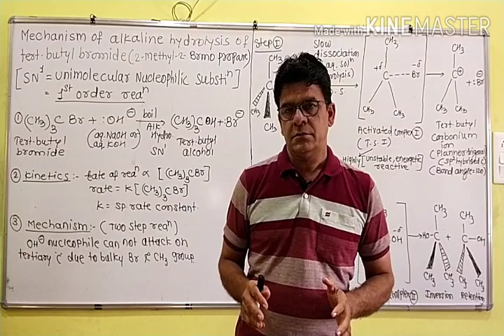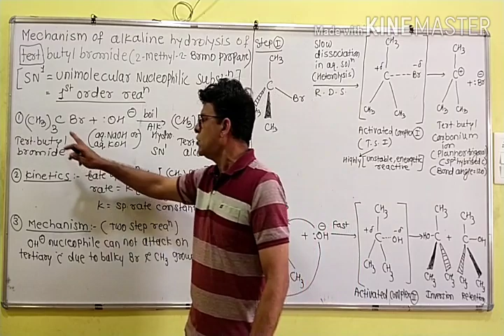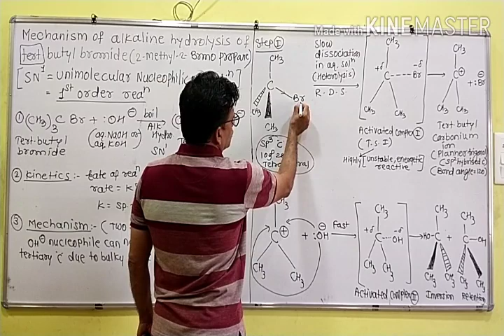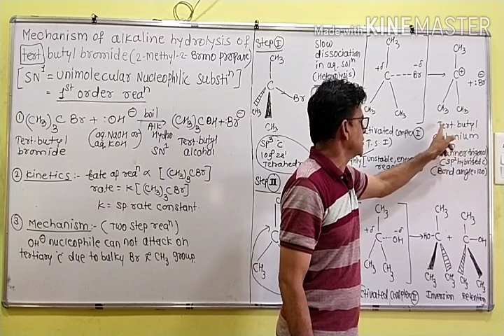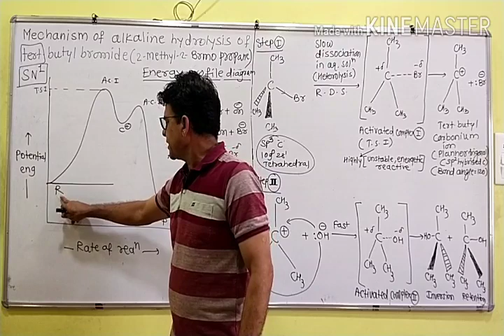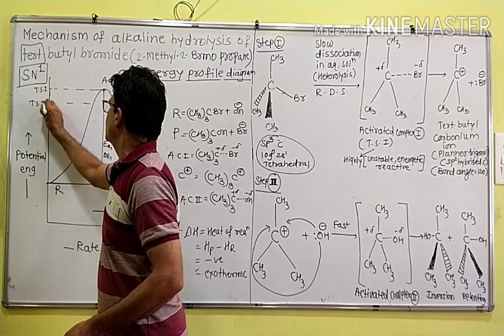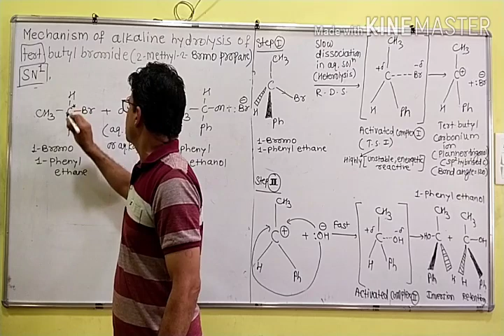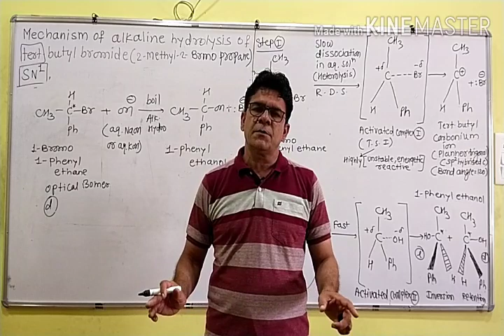Lecture number 21 (SN1)(Unimolecular nucleophilic substitution )(1 st order) By Sanjay H Deval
Halogen derivatives of alkane and arenes (SN1)(Unimolecular nucleophilic substitution )(1 st order) By Sanjay Herambh Deval